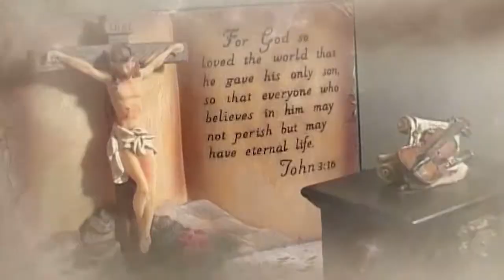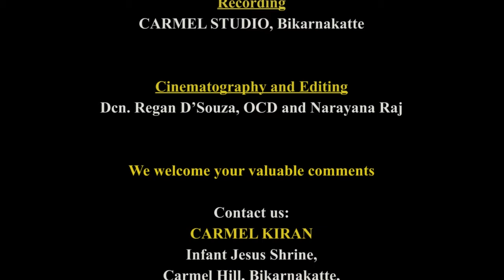CARMEL KIRAN | PRAYER IN THE TIME OF AFFLICTIONS | FR DOMINIC VAS, OCD